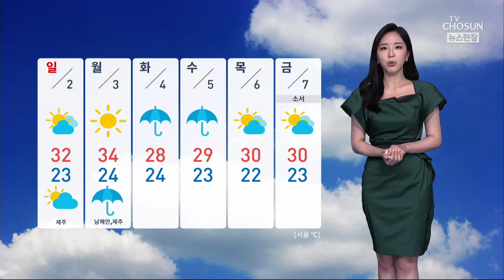[날씨] 전국 폭염특보 속 찜통더위…한낮 서울 34도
정체전선이 남쪽으로 물러가면서, 주말동안 장마가 소강상태를 보이겠습니다.

대신 푹푹 찌는 더위가 찾아왔는데요. 전국 대부분 지역에 폭염특보가 발효중입니다.

경기와 강원 영서 일부 지역, 충남 부여와 경북 의성에는 특보 최고단계인 폭염경보도 내려졌습니다.

낮동안 대부분 지역이 33도 안팎까지 올라 덥겠습니다.

서울이 34도, 춘천은 35도 보이겠고요. 청주와 전주도 33도가 예상됩니다.

습도 때문에 더 덥게 느껴질 수 있어서, 나오실 때는 시원한 옷차림 해주셔야겠습니다.

대기가 불안정해지며 일부 지역에는 소나기가 내리겠습니다. 저녁까지 충청과 남부지방에 5~40mm 정도가 예상되고요. 호남지역은 60mm 이상 쏟아질 수도 있겠습니다.

내일은 정체전선이 다시 북상하면서 제주에 비가 오겠고, 다음주 화요일, 다시 전국에 장맛비가 내리겠습니다.

그 전까지는 폭염이 이어지기 때문에 더위 대비 잘 해주셔야겠습니다.